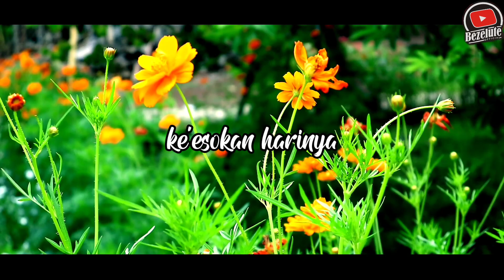TERJERUMUS DALAM CINTA YANG SALAH/epsd 2 (film pendek Indramayu juntikedokan)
ini lanjutan dari episode 1 yang kemarin ya sodaraku. yang belum nonton episode 1 nya silahkan di tonton dulu biar tahu alur ceritanya. terimakasih.